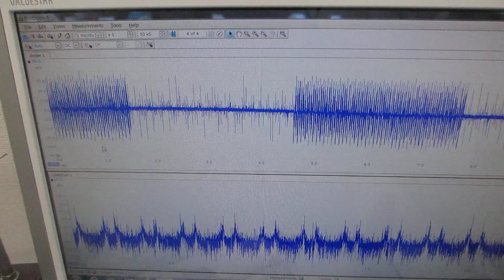オリジナル超音波発振制御プローブを利用した、表面検査実験（超音波システム研究所）